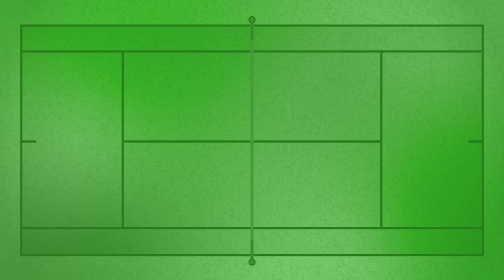Halep's Ruling and CAS Reactions | Tennis Channel Live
Tennis Channel Live reactions to Halep's case ruling and CAS.